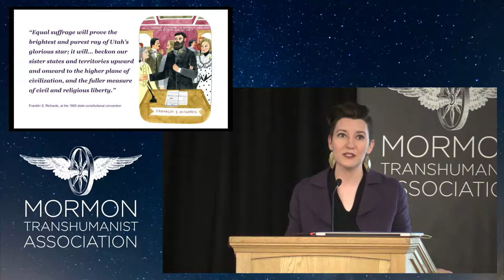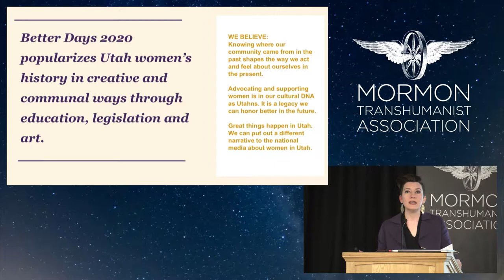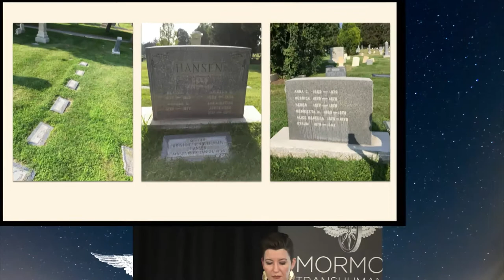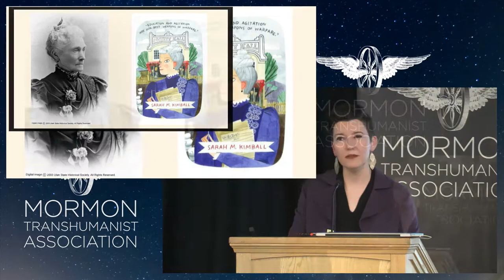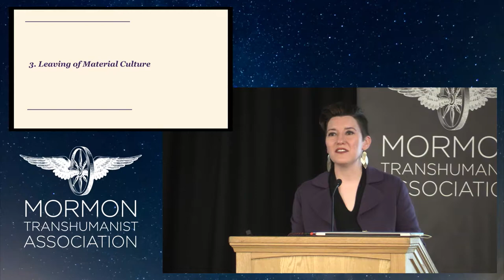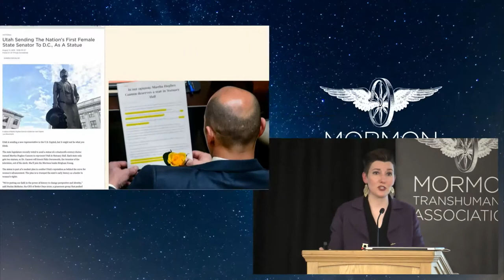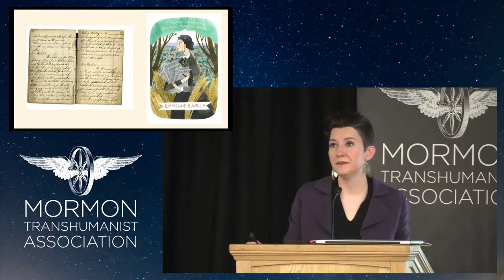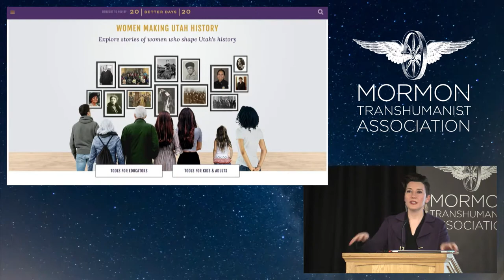KEYNOTE Neylan McBaine